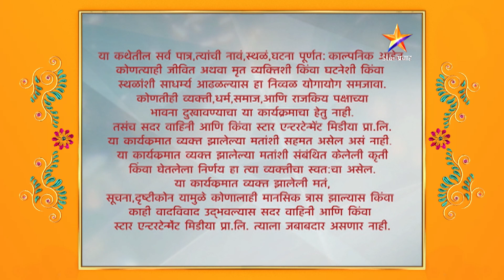Lagori - Maitri Returns | लगोरी - मैत्री रिटर्न्स | लगोरी फोडण्याचा अप्पांचा प्रयत्न सुरु !